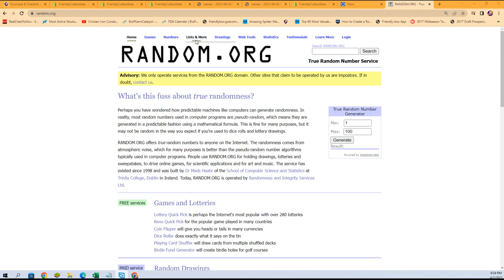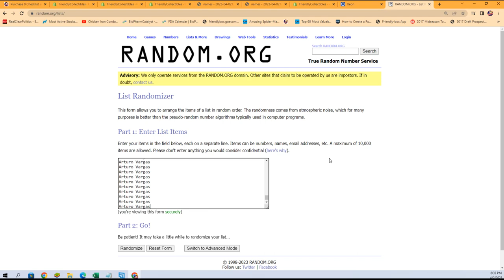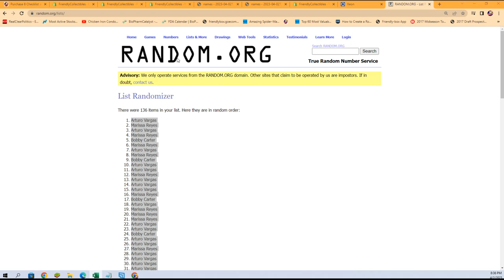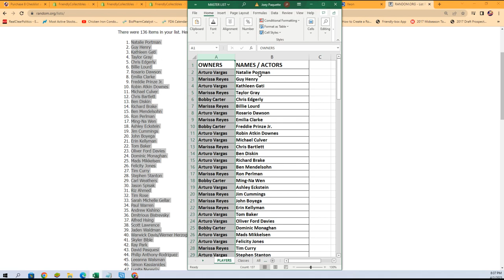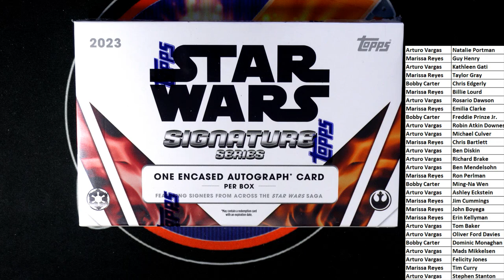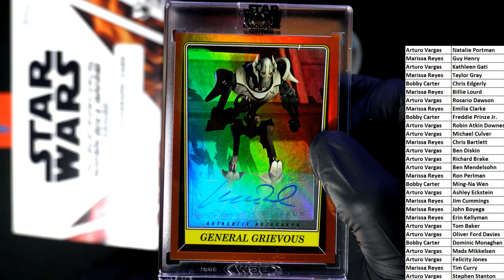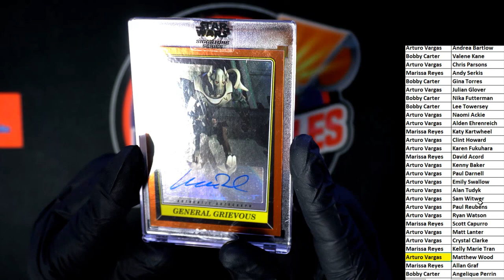2023 Topps Star Wars Signature Series ID 23SWSS110